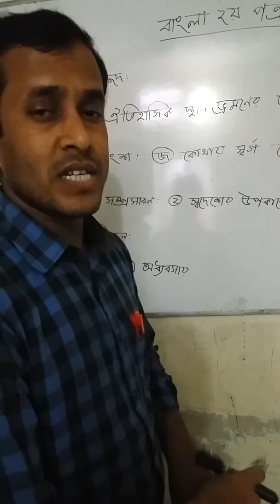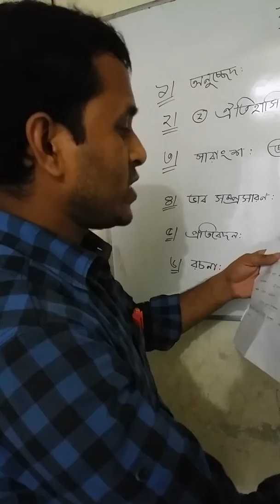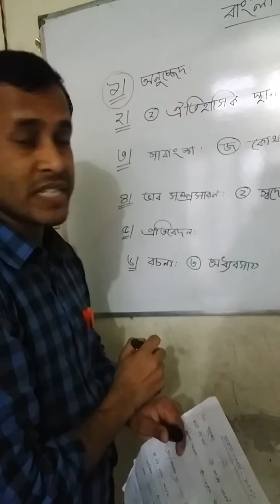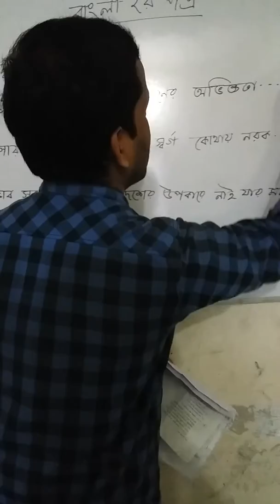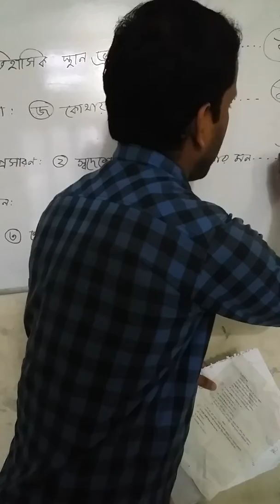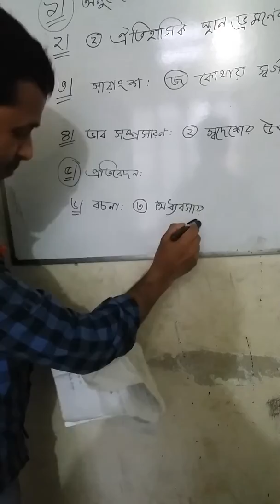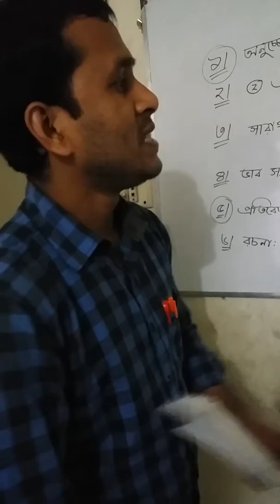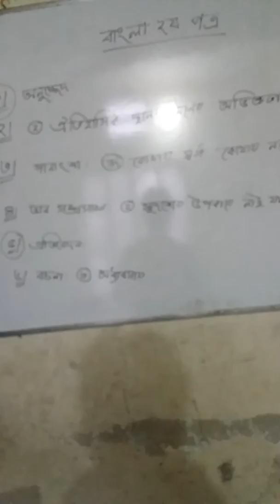Compair of my Suggestion (বাংলা ২য়পত্র) ১০০%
google: kanay master